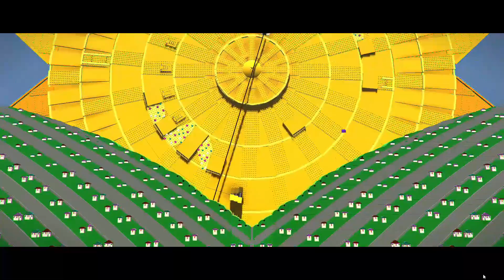LEGO® The LEGO Movie 2 Episode 8 Harmony City